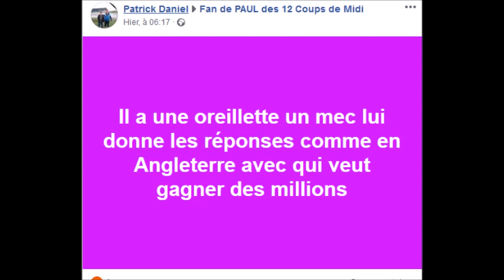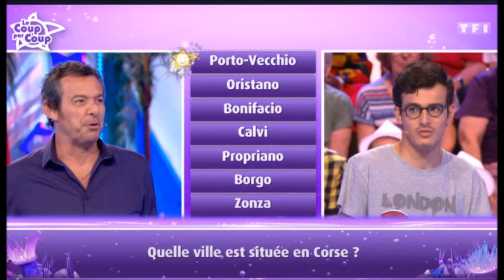Les 12 Coups de midi Paul victime d 39une escroquerie à la plage